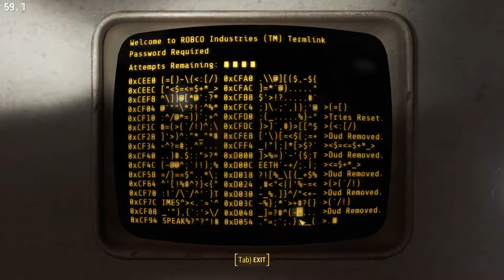Fallout 4 - Episode 50 - HalluciGen, Inc